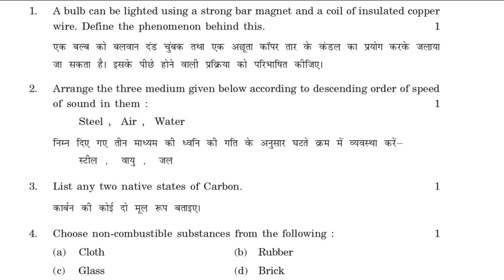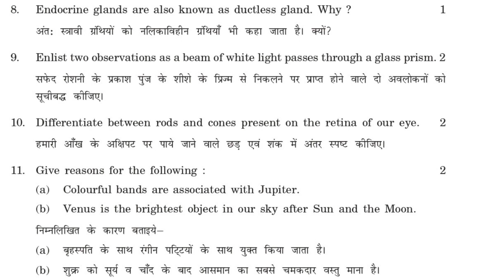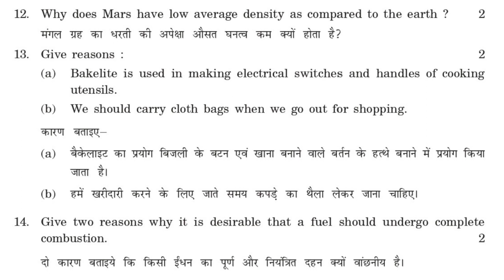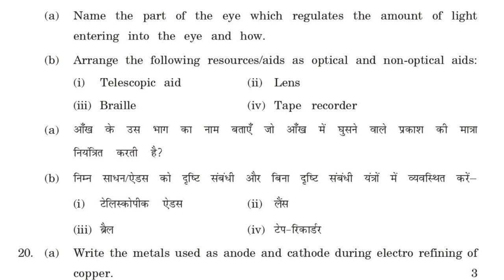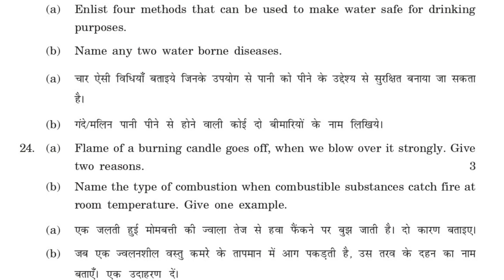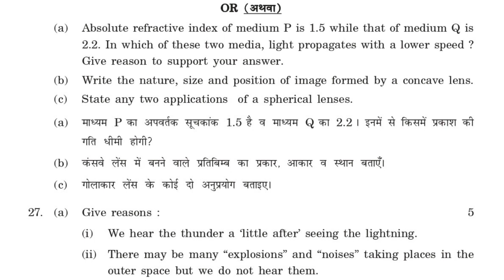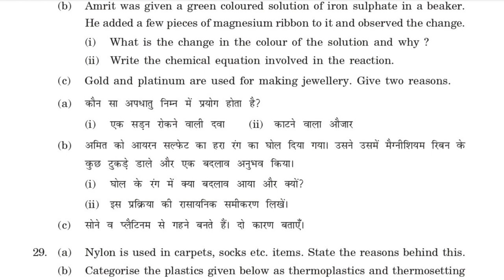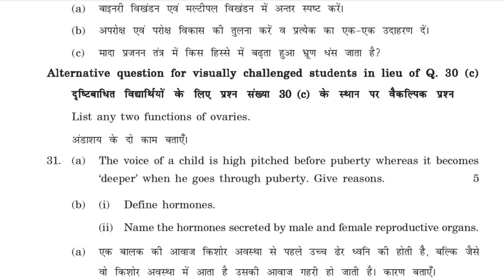||DAV Class 8 Science Board Exam Question Paper 2023||